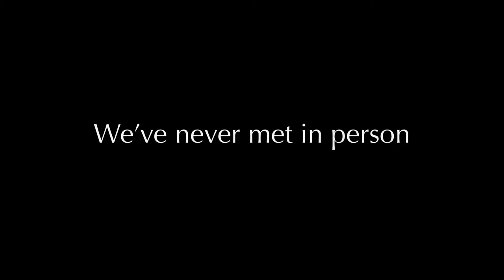Vatoil // Small Vlog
So,, this video was filmed last weekend, but whatever! MY FRIEND KEVIN VISITED!! IT WAS SO MUCH FUN!! We went to Dave and Buster's to celebrate, and I won a stuffed animal frog (and more things; he was just the most important). That day was genuinely THE BEST and I can't wait to see him again. Even if that may be in a year or so :( Thank you Kevin, once more, for visiting us :))

─── ･ ｡ﾟ☆: *.☽ .* :☆ﾟ. ───

Song(s) Included:

- Vatoil - Written by me // (To be released soon)